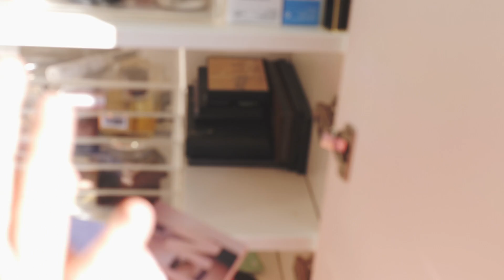Nach XXL Declutter I Aktuelle Schminksammlung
Schminksammlung ausmisten & jetzt zeige ich Euch meine aktuell Schminksammlung 2019. Wir haben fleissig ausgemistet und es sind wirklich 80% meiner Sammlung weg. Alles muss raus geht weiter und meine aktuelle Schminksammlung zeige ich Euch auch  - Meine Makeup Sammlung / Kollektion ist zu unübersichtlich und im grunde zu groß. Deswegen nehme ich Euch heute mit und miste aus, sortiere Produkte aus die abgelaufen sind oder zu alt sind und zeige meine Makeup collection.

»Wir können uns auch hier treffen und schreiben:

*PR Samples